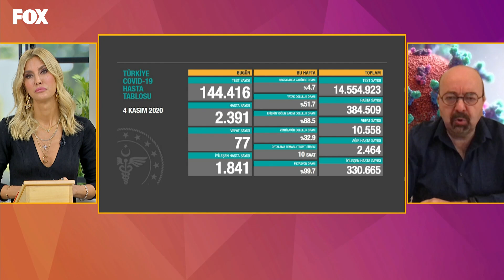Çağla ile Yeni Bir Gün 479. Bölüm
Çağla ile Yeni Bir Gün 479. Bölüm (5 Kasım 2020)